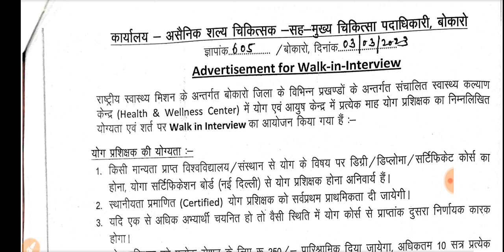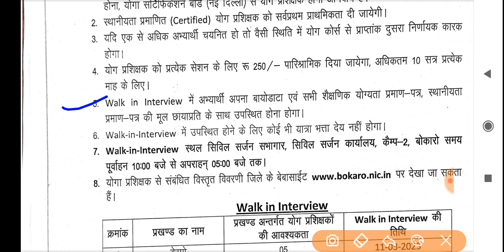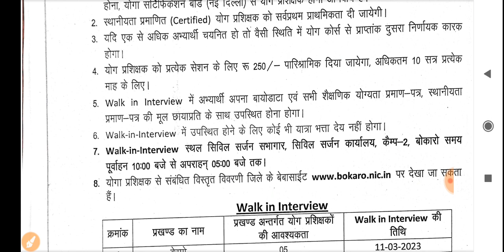Bokaro block level vacancy 2023 | सभी ब्लाकों में भर्ती| jharkhand new vacancy 2023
Bokaro district vacancy details 2023
Bokaro block level vacancy update 2023
block level vacancy update 2023 jharkhabd
job information